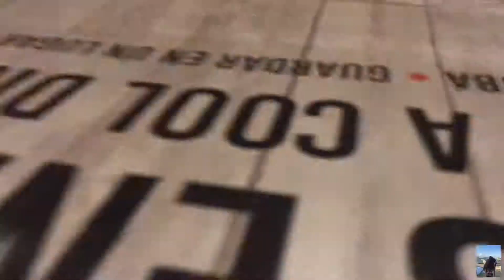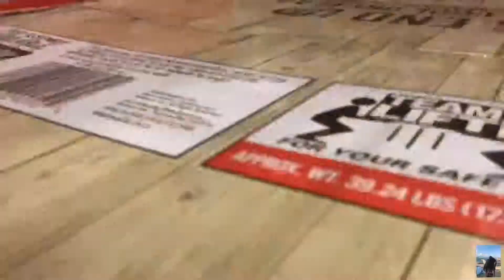Walmart Vlog with my Fav YouTuber | Skylynn Roberts